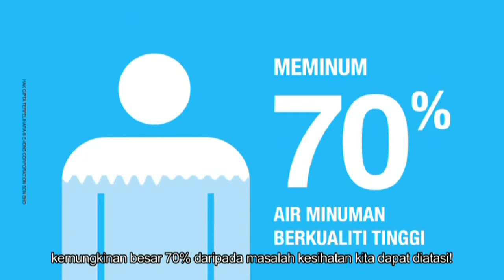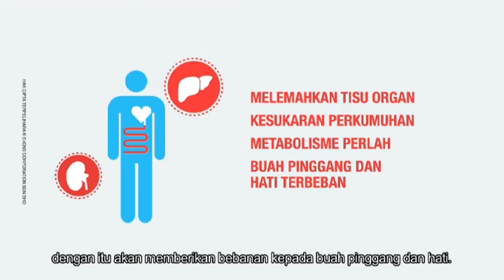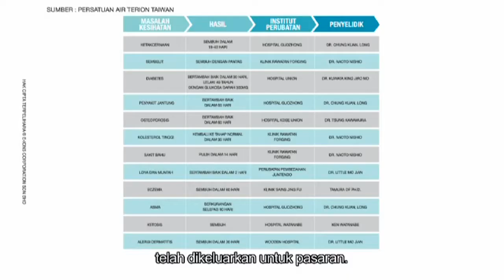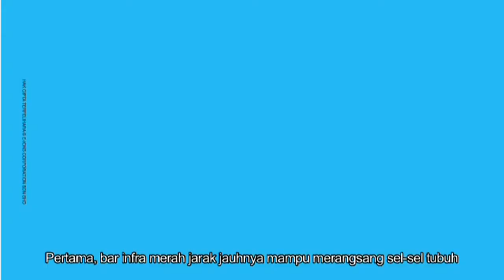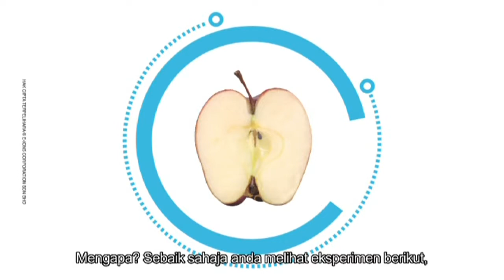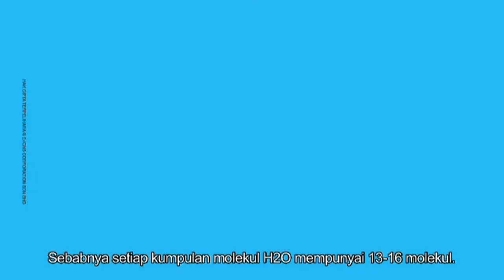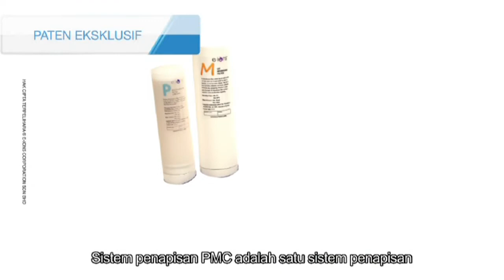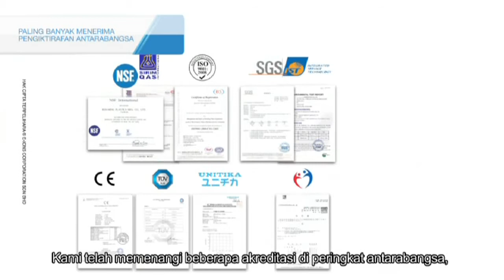E-IONS Air Kesihatan Terion (B.Melayu 马来文 Malay)